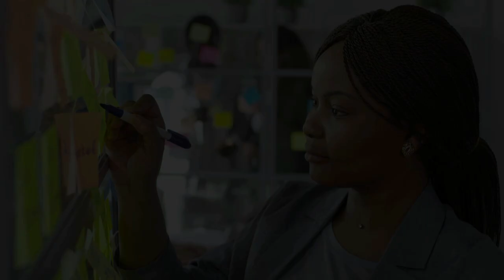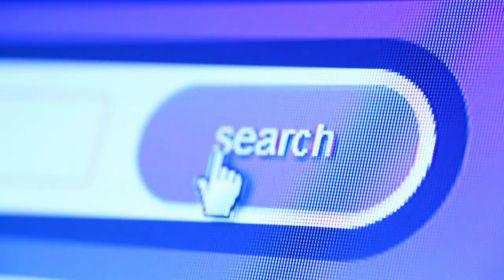Guia Didático - Pedagógico do Tema 18 - Estabelecendo objetivo geral e específicos.